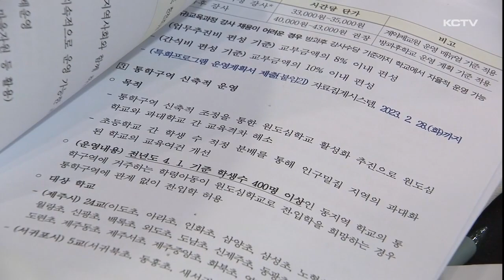쪼그라드는 원도심 학교 활성화방안은?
원도심 학교에 학생 수 부족 문제는 어제 오늘의 이야기가 아닌데요.

원도심 학교를 살리기 위한 방안을 논의하는 자리가 마련됐습니다.

어떤 이야기들이 오고갔는지 이정훈 기자가 현장을 다녀왔습니다.